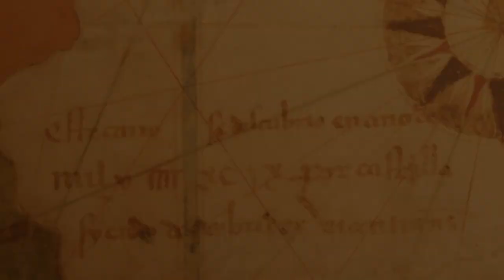Извънземните в Библията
Извънземните - еп. 5 от "Предсказания за края на света". Гост - Петър Кузев.
Хипотези и легенди, плюс мненията на най-популярните автори на фантастични романи. И още една гледна точка - тази на Библията. Може би в по-широк контекст: всичко което живее извън Земята е вид "извън-земно".